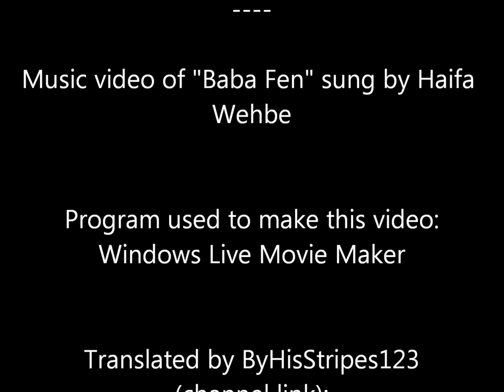"Baba Fen" by Haifa Wehbe (English Subtitles)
A cute Arabic children's song I translated to English.
"Baba Fen" (Where is Daddy?) by Haifa Wehbe